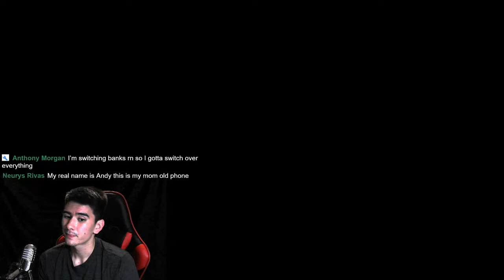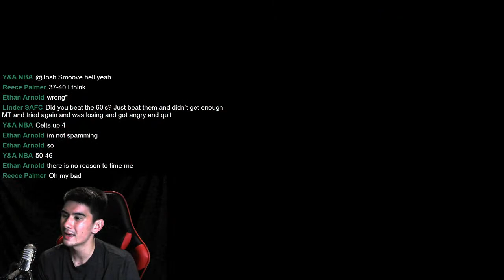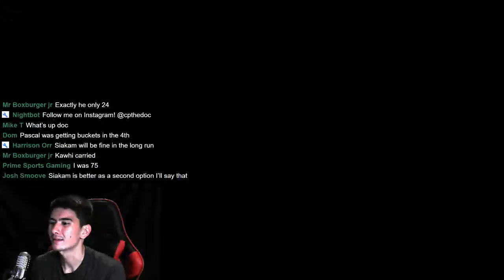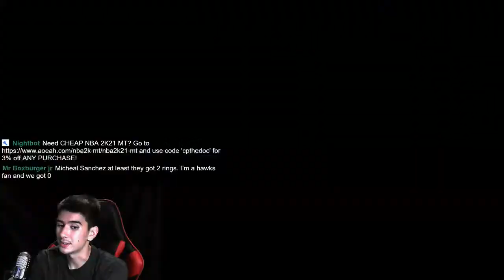I GOT PINK DIAMOND GEORGE MIKAN AND FINISHED ALL-TIME DOMINATION! (Mikan Pack Opening 3:47:45)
Current Domination? Complete.

Historic Domination? Done.

All-Time Domination? ONLY FIVE MORE GAMES!!!

That's right! I am FINISHED with the first 28 games of All-Time Domination, and TONIGHT, I will be playing through the final five games, and I will be getting the final 15 stars I need to unlock PINK DIAMOND GEORGE MIKAN!

These final 5 games aren't gonna be easy... but you guys have seen me grind my way through much tougher challenges in the past, so I think I'm ready for this!

Prepare yourselves for an epic stream.

1. Sit back
2. Relax
3. And enjoy the stream 🤟

Members get awesome perks that casual viewers don't get!